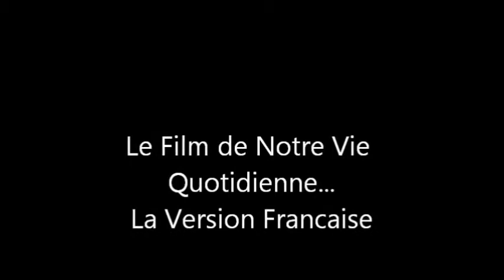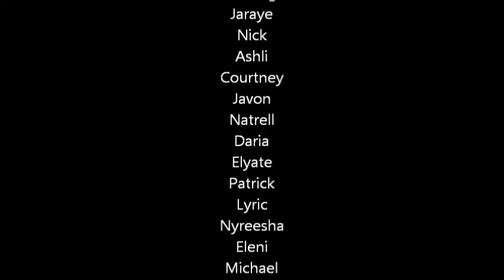French Reflexive Verbs- East High Style 6th Period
Video from Matson's 6th period French class, illustrating reflexive verbs.